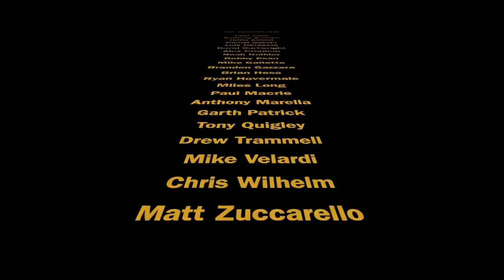Boom Goes the Dynamite: UFC Vegas 21 Recap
Cage My IQ is recorded LIVE with host D-Bake & Co Hosts Miles Long & Jay Henry

Tonight's episode topics:

UFCVegas21 Muhammad vs Edwards Recap